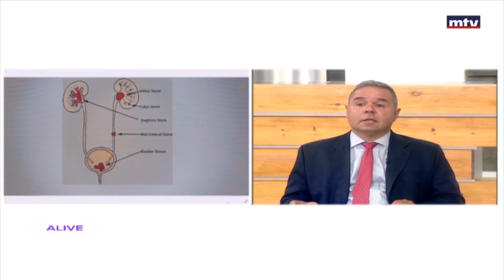Sante - 17/06/2022 - الدم في البول - د. زاريه كاساردجيان